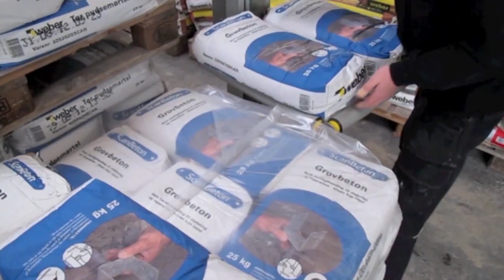Ergonomische Hebelifte - Einsatz Baumarkt